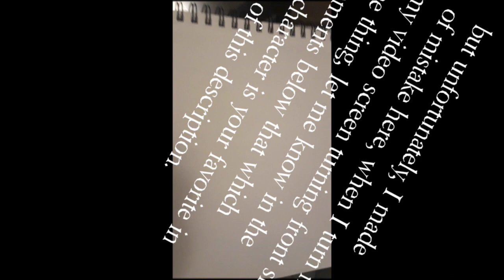Drawing daisuke jigen for monkey punch.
in this description I'm about to be drawing jigen for the late Creator Monkey Punch.